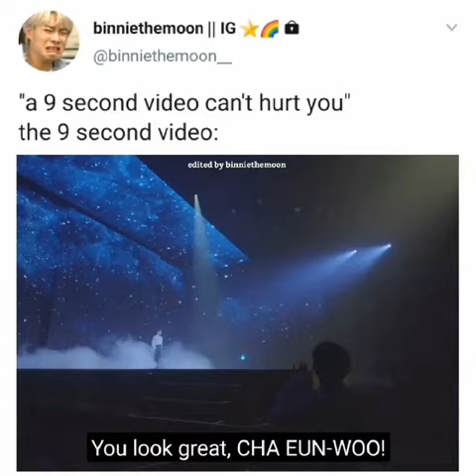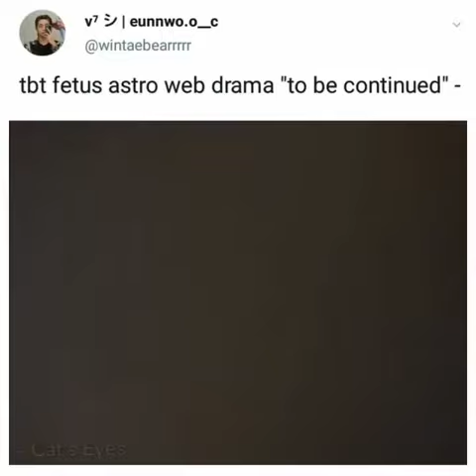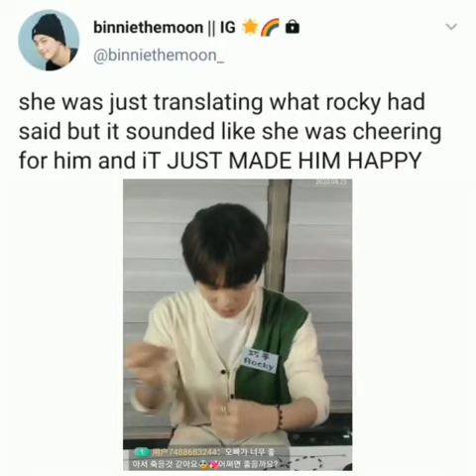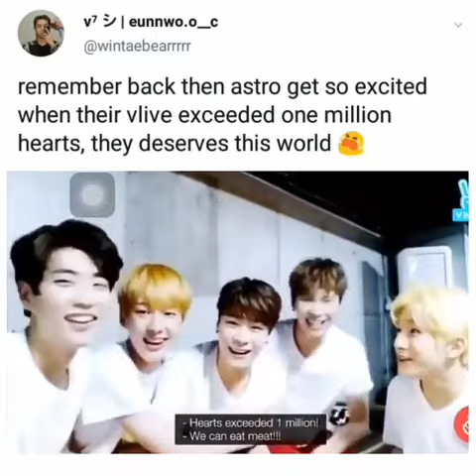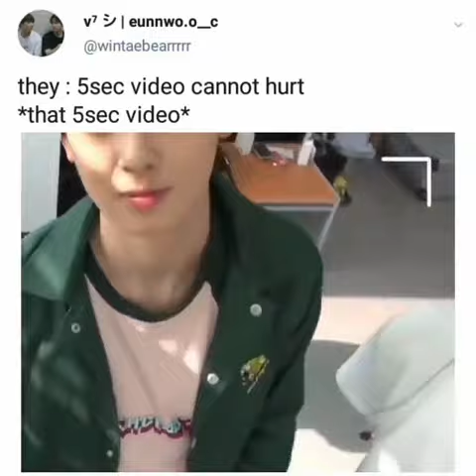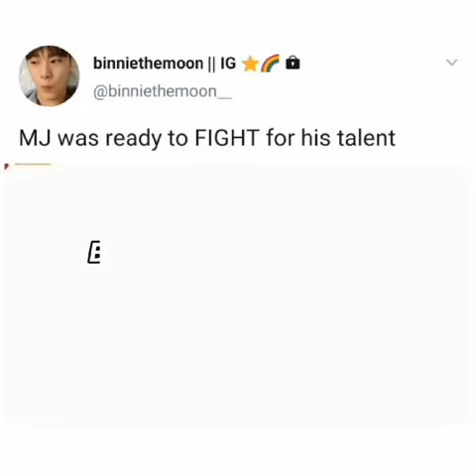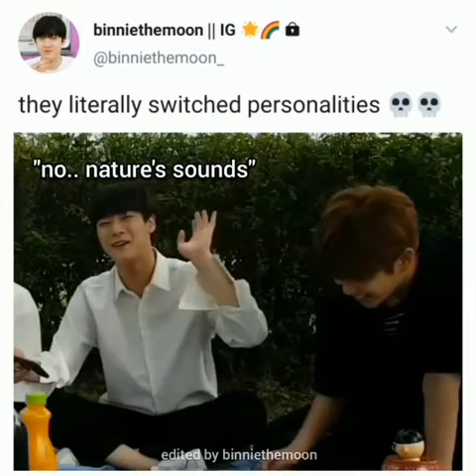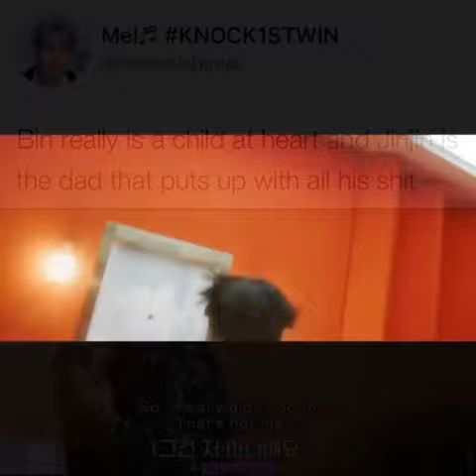ASTRO vines and clips. Funny cute and moments I think about a lot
I'll be glad if you watch all my video in my channel❤